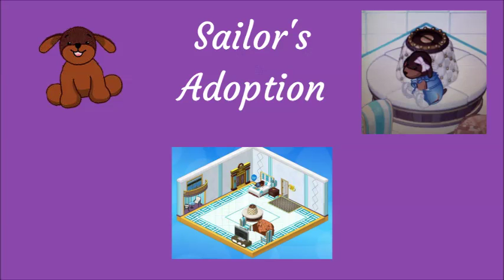Adopting Shelly, Sailor and Hue